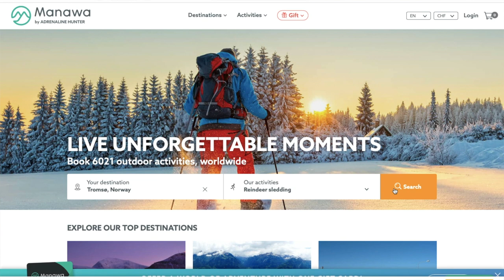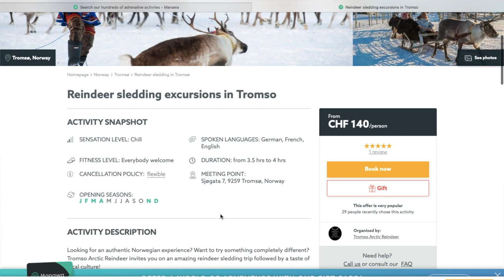REINDEER SLEDDING WITH THE SAMI IN TROMSØ, NORWAY